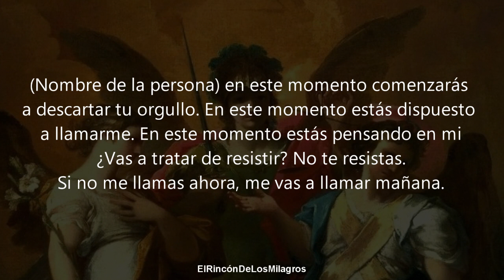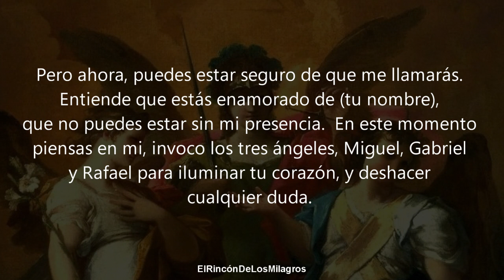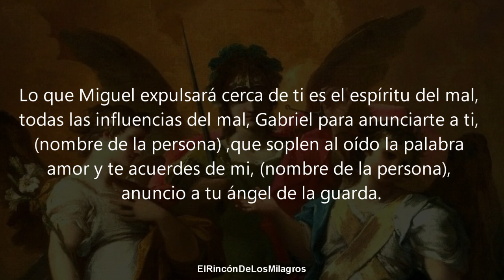ORACION PODEROSA A LOS 3 ARCANGELES PARA HACER QUE TE LLAME DE INMEDIATO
Oración poderosa a los tres arcángeles para hacer que te llame tu ser amado de inmediato, oración poderosa para hacer que te llame tu ser amado de inmediato y vaya a tu lado.